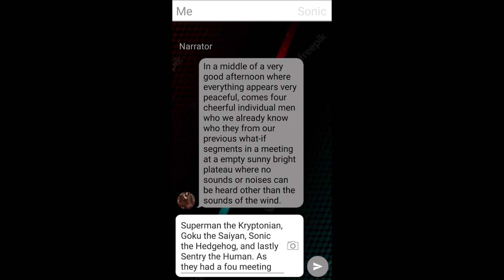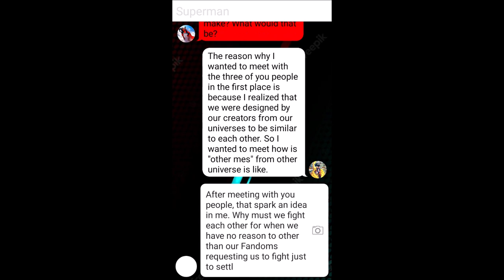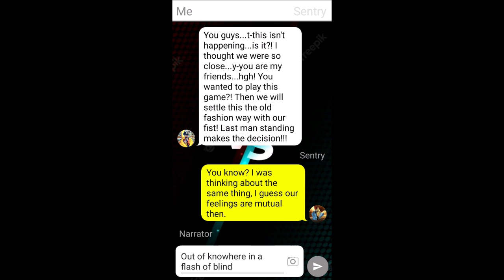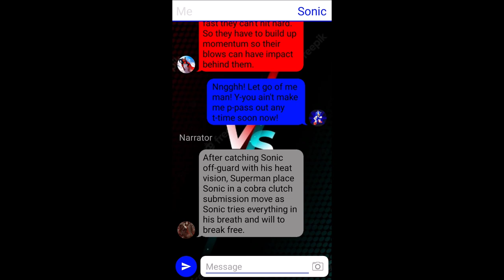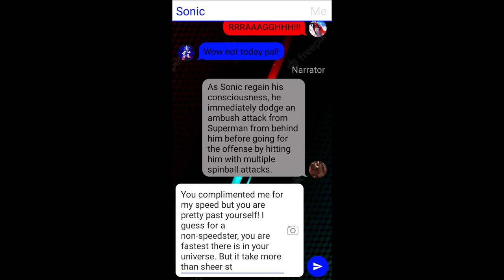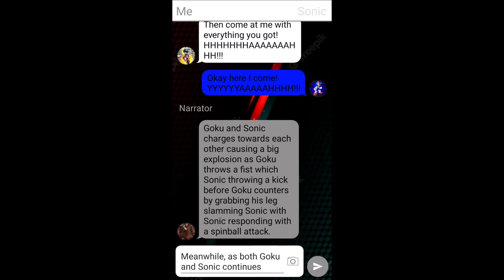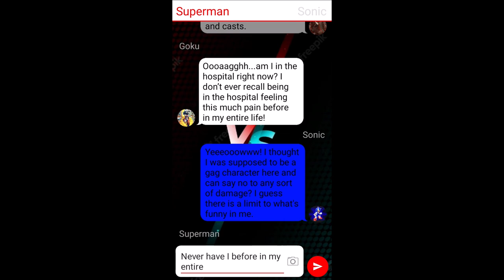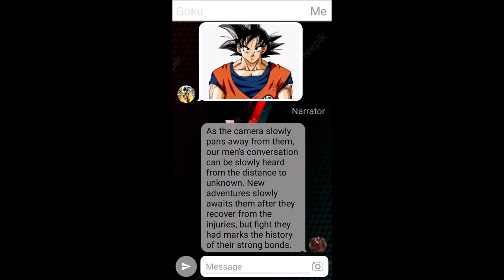TextingStory - Superman vs Goku vs Sonic vs Sentry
Summary: In this what if story in TextingStory, what if Prime Earth Superman (Standard), Capsule Corp Goku (Base), Pre-Genesis Sonic (Base), and Earth-616 Sentry (Stable) were to get into a four way fight in this epic crossover? Here is a friendly scenario on what if that were to happen!

Note: Dear YouTube, neither fictional characters are owned by me as the credits goes to the original creators and it is not meant to cause any YouTube policies violation according to YouTube Copyright. Viewer description is advised.